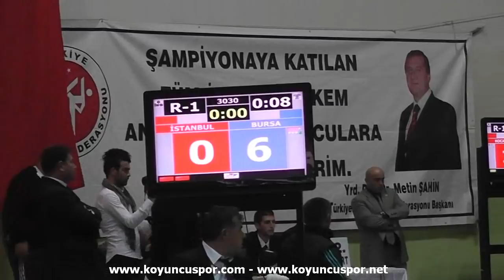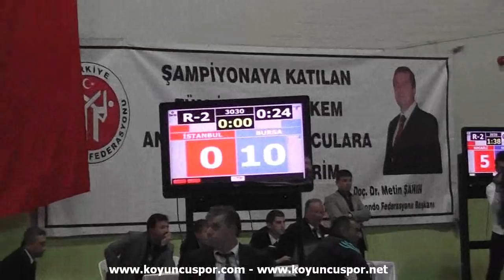46kg Nazli Bana - Rukiye Karabuga (2011 Klupler Türkiye TKD Şampiyonası)